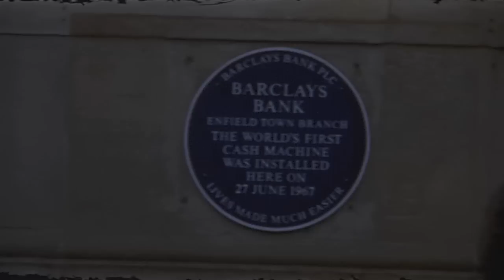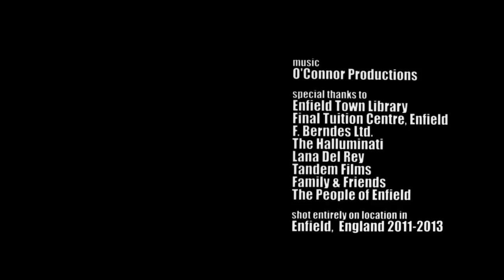ENFIELD, MY KINDA TOWN : Super8 film : NIzo 156XL & LA7200 ANAMORPHIC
In homage to the 1960s-1980s travelogue films of Harold Baim I decided to make a short movie about my own home town; Enfield, a suburb to the North of London.

To get the right sun-tinted look, I chose to shoot on real film.

This was all shot on 5 cartridges of Kodak Ektachrome 100D super8 film between autumn 2011 and winter 2013.

It's a great shame that Kodak announced the demise of this colour reversal film stock  in December 2012.

Tech Notes: The footage was shot on my Nizo 156XL camera using the Panasonic LA7200 16x9 anamorphic lens adaptor. The film was processed at Andec Filmtechnik then sent to 18-frames.com  for HD film to data transfer. Edited in Adobe Premiere.

YES you can still buy Super 8 film cartridges.
Kodak 50D colour negative film cartridge 50 foot

Kodak 200 TriX Black & White reversal film cartridge 50 foot